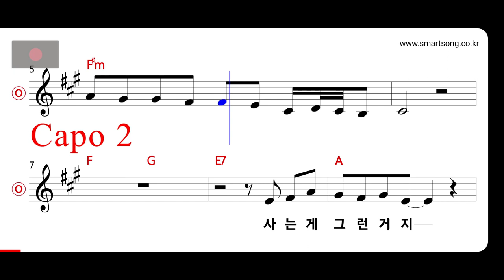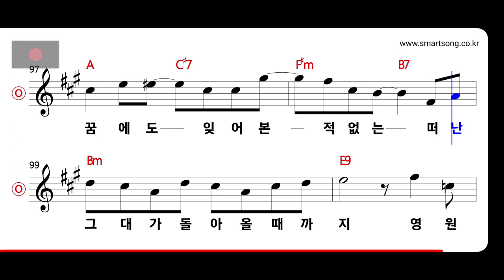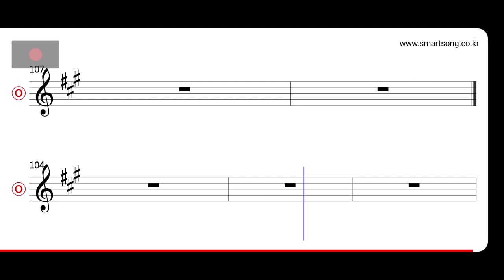김건모 - 내일로 내일로 ("나도야 간다") MR